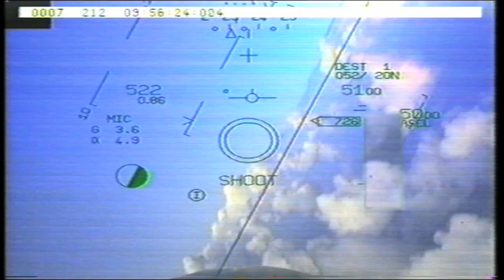MICA missile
Footage of MBDA’s MICA missile being loaded on and trialled from French Rafale jets.

MICA is the multi-mission air-to-air missile system designed by MBDA. It possesses a high level of tactical flexibility in order to meet the most demanding operational requirements.
MICA has a dual role: It is able to cope with both Beyond Visual Range (BVR) and Enhanced Short Range (SR) combat situations and exhibits very high performance in both roles. The weapon covers BVR situations and in addition offers two guidance systems with its two interoperable seekers:
- RF MICA with radar seeker providing all weather shoot-up/shoot-down capability
- IR MICA with dual waveband imaging infrared seeker surpassing latest generation AAM missiles.

MICA can outperform other BVR missiles with its unique stealthy interception capability provided by its silent IR seeker. In SR combat situations a combination of Lock on After Launch mode and outstanding acquisition and tracking performance delivers a 360° launch envelope with first shoot/first kill capability even with threats approaching from the rear.